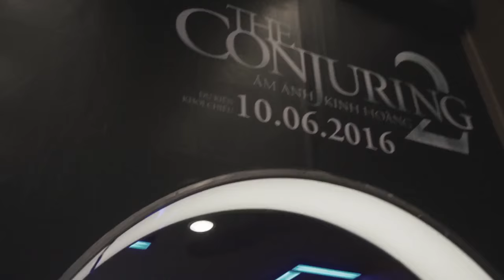The Conjuring 2 - Tiếng thét kinh hoàng của mùa hè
Phim Conjuring 2 - đang chiếu trên toàn quốc